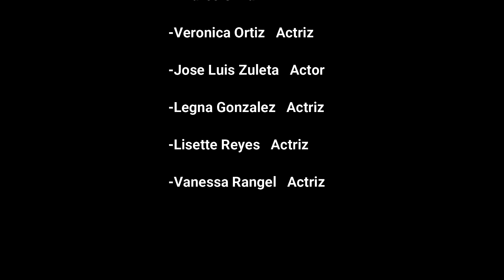💞 🍀 Corazon Esmeralda 2014 / Elenco